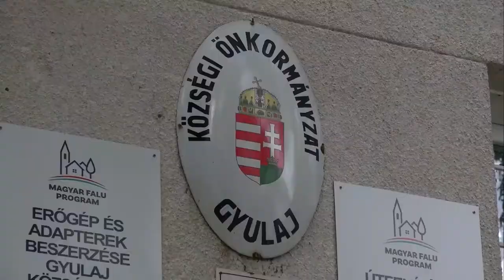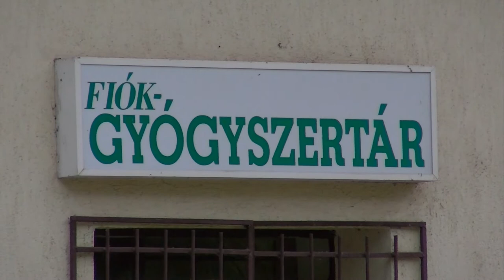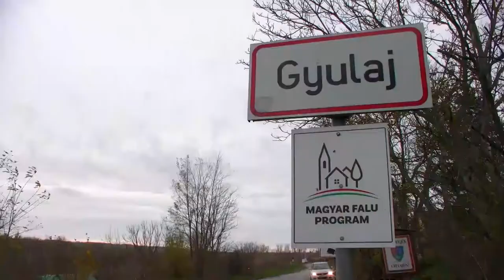20201209 kaposmenti Gyulaj